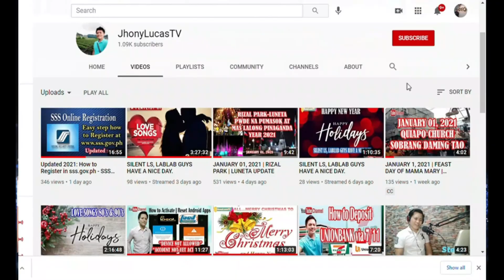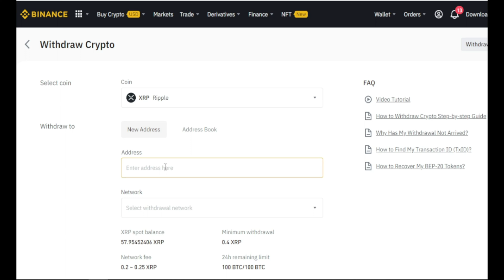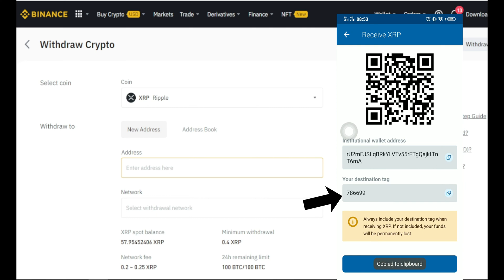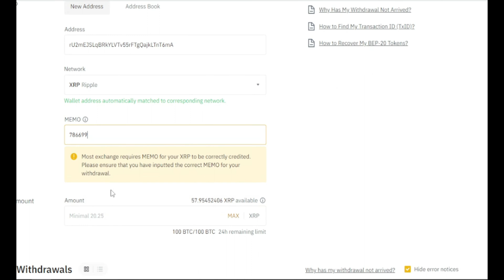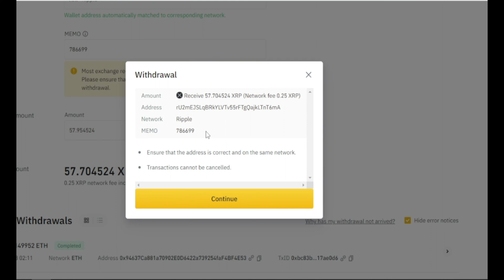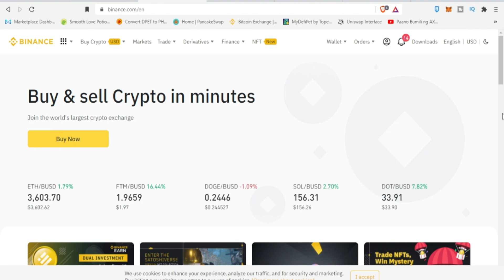How to Withdraw Money From Binance to Coins.ph | Tagalog | Step by step Tutorial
This Tutorial will guide you how to cash out your money from Binance to coins.ph